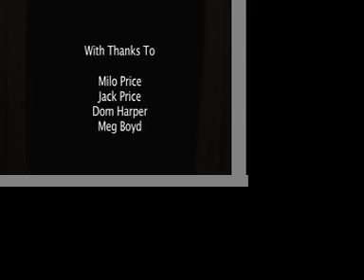'Milo' Social Realism Short Film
An A2 Media Short Film about a lonely boy who is neglected from his alcholic father. A compilation between Alex Lloyd, Jack Storer, Caroline Robertson and Abi Black. This is a social realism film, the original piece is in HD, unfortunately in order to get it on here we had to minimise the picture quality.